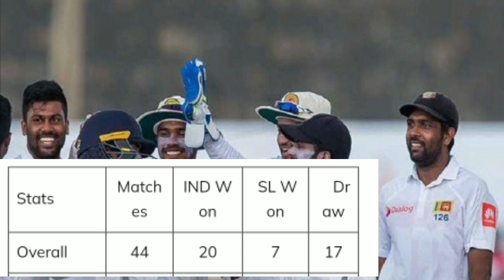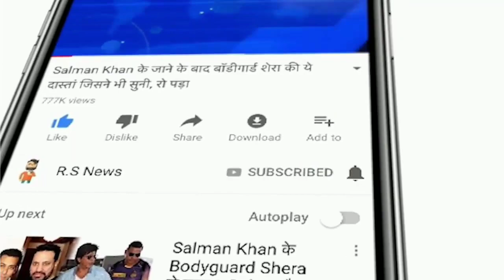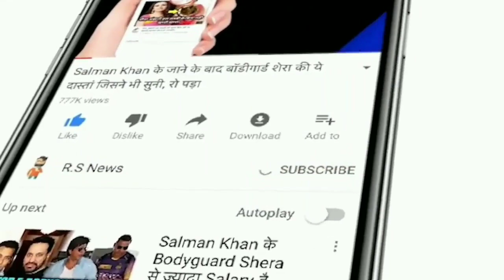IND VS SL 1ST TEST MATCH LIVE: देखिए,भारत श्रीलंका के बीच शुरू हुआ पहला टेस्ट मैच,Rohit ने जीता टॉस